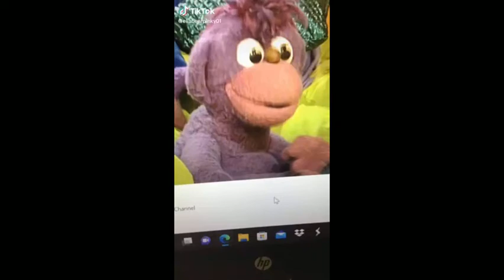Watch This Guys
Again Mukka?